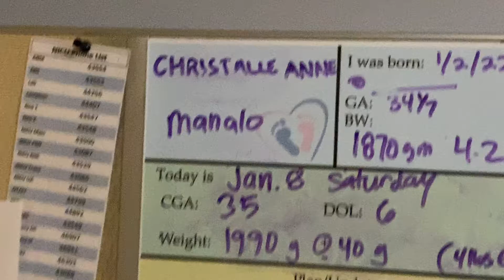6 days old Christalle Anne